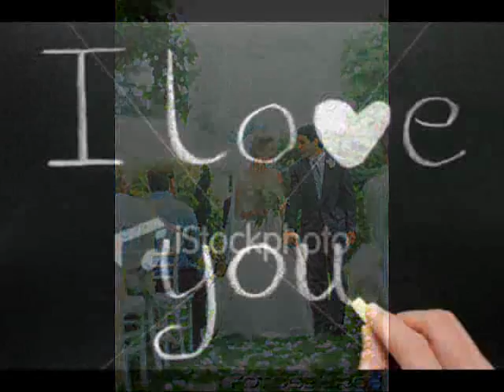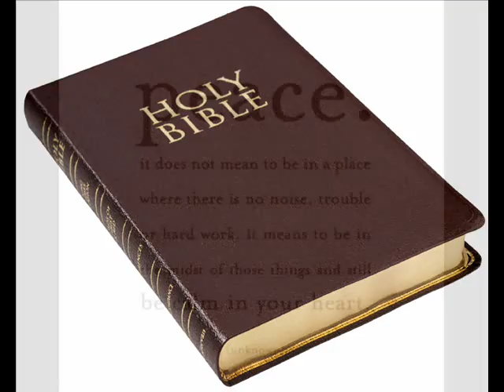Like no other day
My father wrote this song and dedicated it to a friend of his that got married.

I think this song can be dedicated to anyone who is getting married, is married, or dating, has found love, or has been in love.

This song my father recorded before his song "If you can forget" but I didn't post it because it took me forever to find just the right pictures to use in the video...which I'm still not completely happy with.